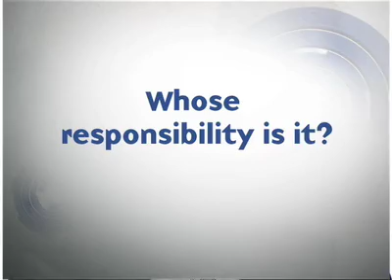Is the media a reliable source of information about science? | Big Think